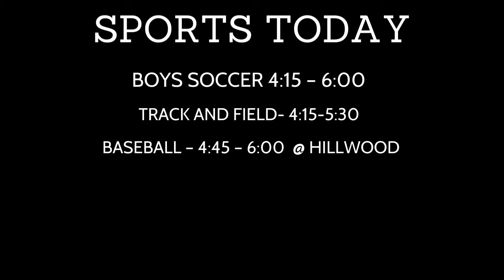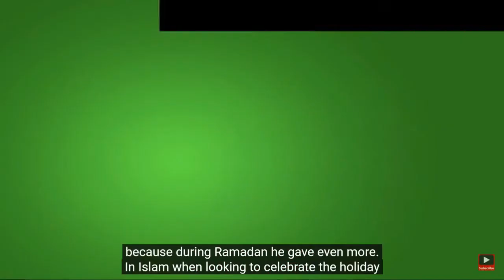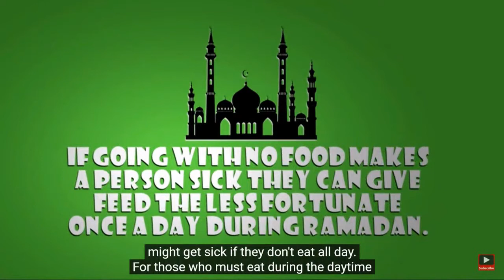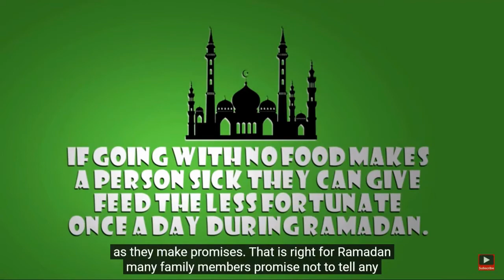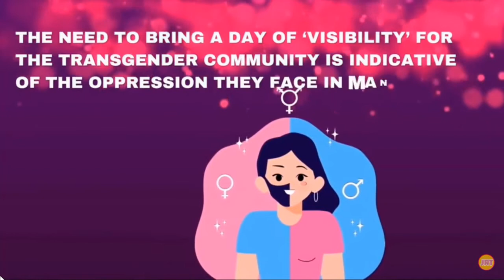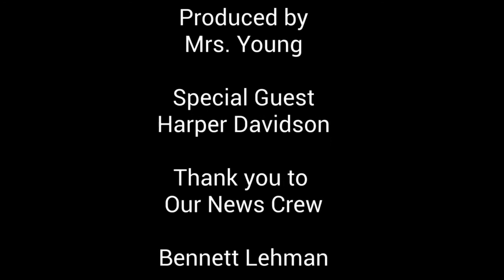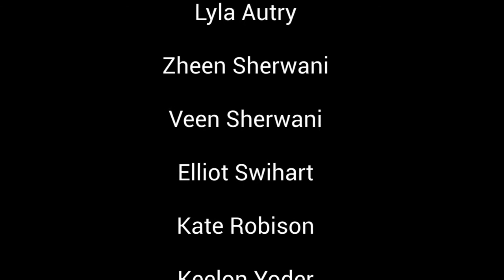6th 8th grade Thursday March 31st